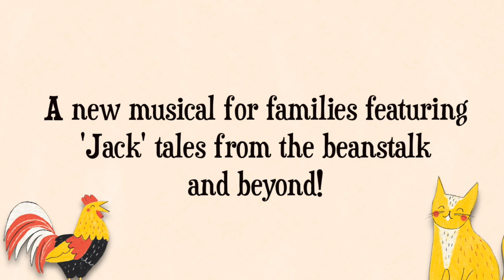JACK! - Teaser Trailer